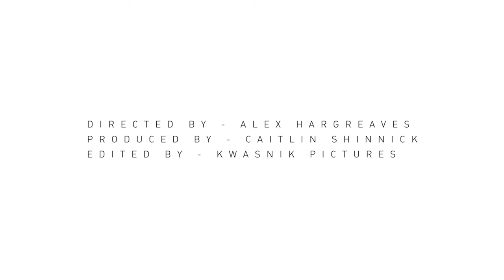She Devil - Official Music Video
The official music video for She Devil , the first single from Nathan Foleys upcoming album Hurricane. Listen now

She Devil credits
Directed by - Alex Hargreaves
Produced by - Caitlin Shinnick
Edited by - Kwasnik Pictures
Featured Dancer - Brittany Coleman

She Devil by Nathan Foley
Recorded at Roundhead Studios and StudioBox
Produced by - Greg Haver
Managed by - Jane Baken StudioBox Creative